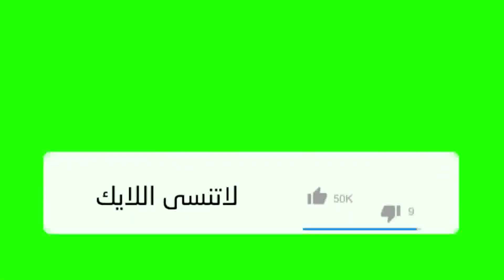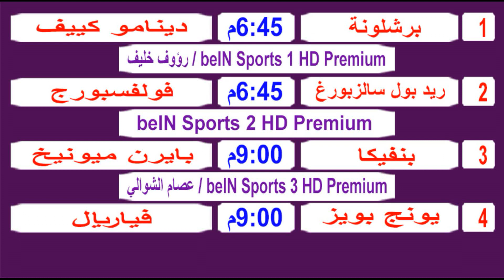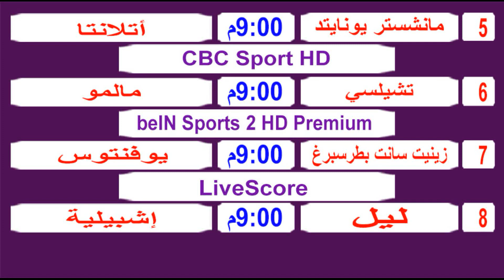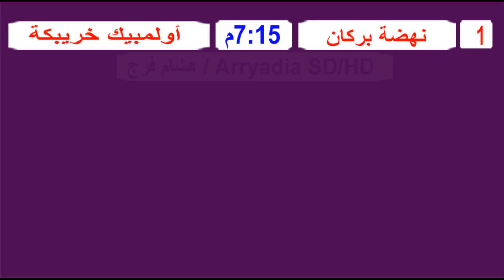جدول مواعيد مباريات اليوم الاربعاء 20-10-2021 دوري أبطال أوروبا وأسيا والدوري الأوروبي والمغربي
مباريات اليوم,
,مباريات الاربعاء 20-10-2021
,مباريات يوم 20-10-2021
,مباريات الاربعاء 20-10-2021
kooora مباريات اليوم بث مباشر
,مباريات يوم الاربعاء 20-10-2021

جدول مواعيد مباريات اليوم الاربعاء 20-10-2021 الدورى المصري والسعودي والمغربي والقنوات الناقلة
اهم مباريات اليوم الاربعاء 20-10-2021 ,
مباريات اليوم بث مباشر يوم الاربعاء 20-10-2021,

,ماتشات اليوم
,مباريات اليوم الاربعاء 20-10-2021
,مباراة اليوم
,مواعيد مباريات الدورى الانجليزى اليوم
موعد مباريات اليوم الاربعاء 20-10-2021
مواعيد مباريات اليوم الاربعاء 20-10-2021 والقنوات الناقلة .
,بتوقيت مصر
,بتوقيت السعودية
,بتوقيت الجزائر
,بتوقيت العراق
,بتوقيت المغرب
,بتوقيت تونس
,بتوقيت الامارات
الوافي للخبر
 mobarayat alyawm

,برشلونة اليوم
,مانشستر يونايتد اليوم
,ليفربول اليوم